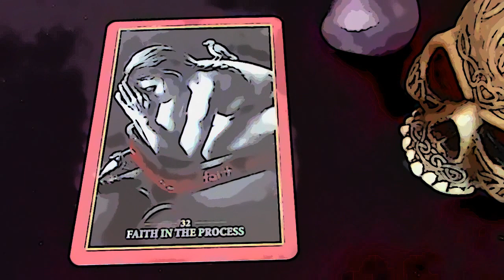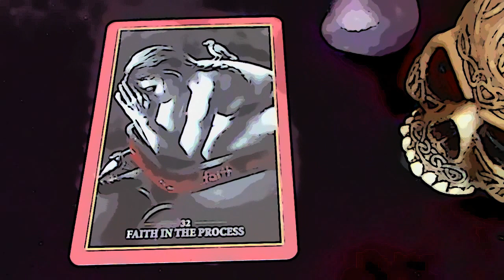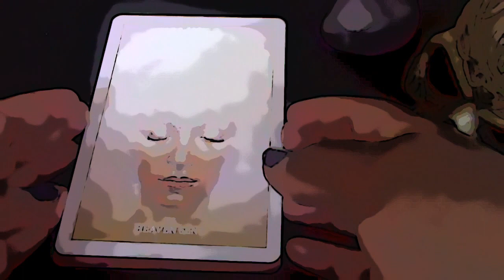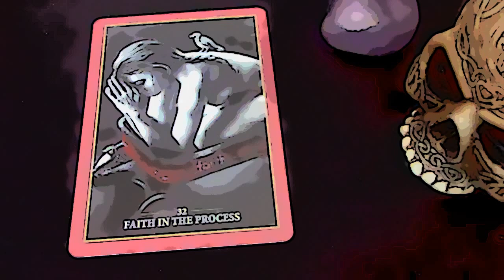Cosmic Courtesan Weekly Reading: June 15, 2015- June 21, 2015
This week's message is channeled with love and light from the Sacred Rebel Oracle. Be motivated and inspired. Every day look for the magick and supernatural. XO